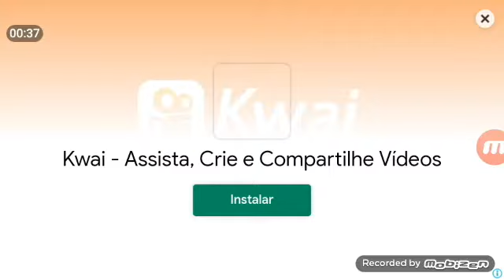vídeo especial pra vinte 20 inscritos